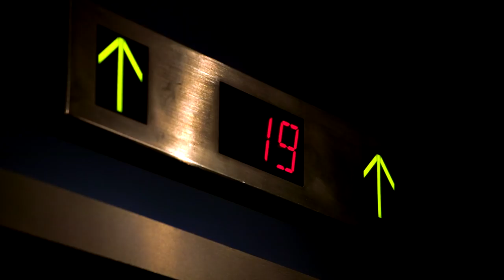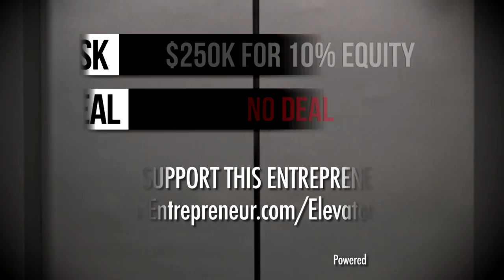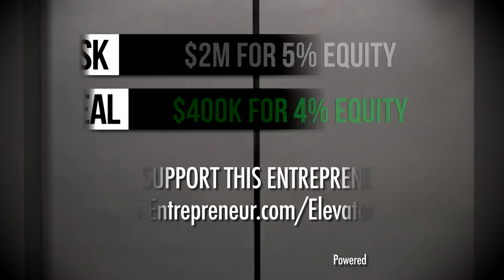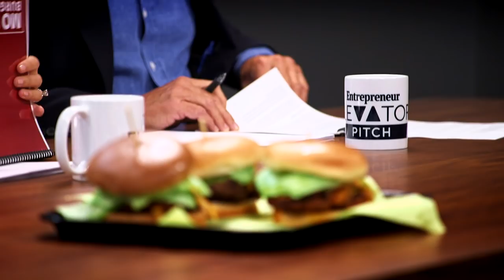Glamping, Stress Relievers, Burgers and More!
Watch the season finale of Entrepreneur's fast-paced pitch show, then head to Indiegogo to support the next million-dollar idea.